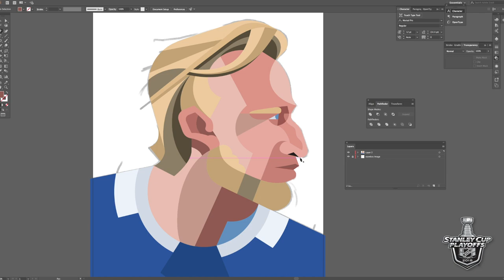2018 NHL Stanley Cup Playoffs - Steven Stamkos process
Steven Stamkos